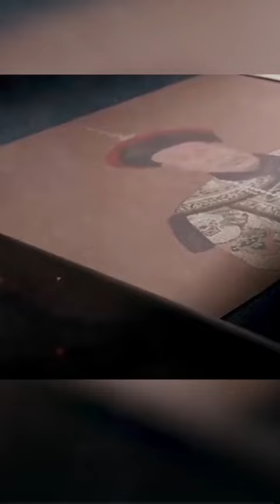เทพเจ้าองค์เดียวในสามก๊ก